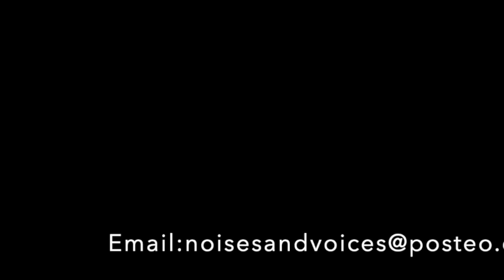Noises & Voices: Schnee im März - Meditativer Gesang aus der Leere entstanden. 冥想音樂 之《三月飄雪》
結束冥想，睜開雙眼，雪花飄落
他提醒了我三次，哦，正是三月
在‘’空‘’的狀態中，身體自主完成錄音和錄像
此時，以過去-現在-未來相連結。

Tief in der Meditation: Augen auf. Schöne Schneeflocken! Mitten im März.
Einmal, zweimal, dreimal...
Das Werk ist in einem 'leeren' Zustand höchster Motivation entstanden.
Verbindung von Vergangenheit - Moment - Zukunft .